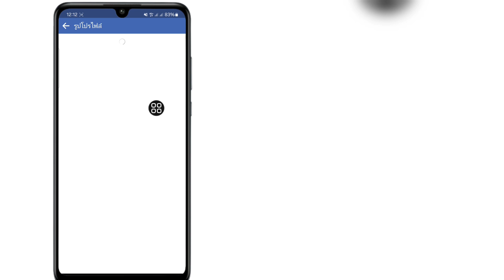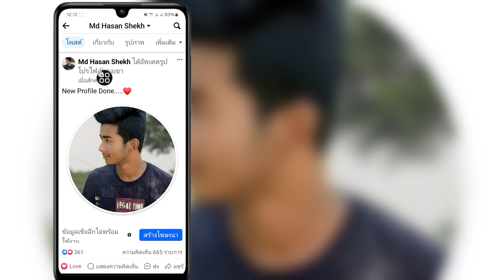วิธีเปลี่ยนรูปโปรไฟล์ Facebook เก่าโดยไม่เสียไลค์และคอมเมนต์ | รูปโปรไฟล์เก่า 2024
วิธีเปลี่ยนรูปโปรไฟล์ Facebook เก่าโดยไม่เสียไลค์และคอมเมนต์ |  รูปโปรไฟล์เก่า

  ในวิดีโอนี้ ฉันจะแสดงให้คุณเห็นถึงวิธีการเปลี่ยนรูปภาพโปรไฟล์ Facebook เก่าโดยไม่เสียไลค์และความคิดเห็น |  รูปโปรไฟล์เก่า